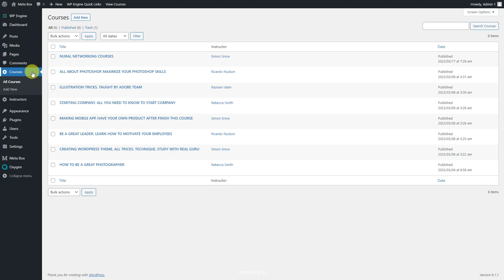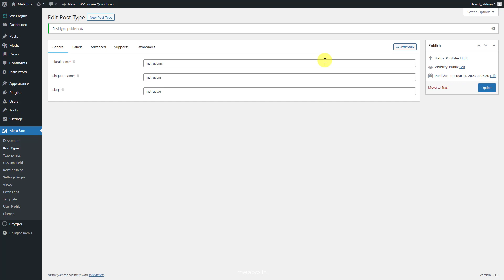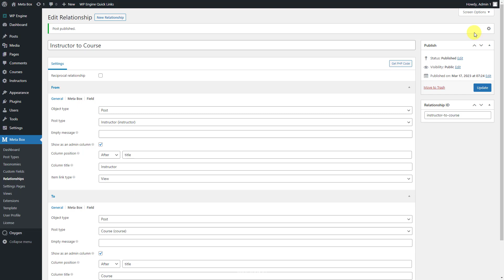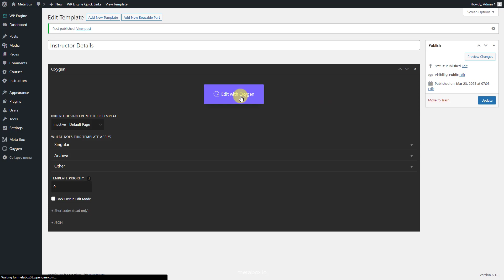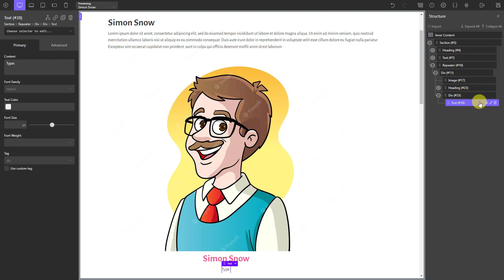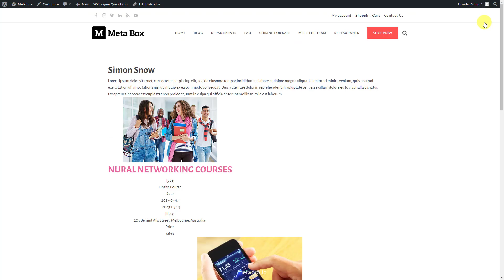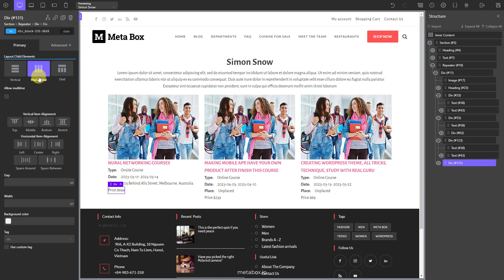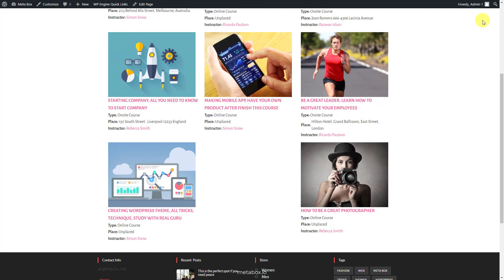Create Relationships - P1 - Using Meta Box + Oxygen | Meta Box Tutorial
Creating relationships to relate two or more post types, users, pages together and displays them becomes so easy using Meta Box and Oxygen. Let's see how!

0:00 Intro
0:33 Before Getting Started
1:29 Create a New Custom Post Type
2:02 Create Custom Fields
2:43 Create a New Relationship
4:44 Display the Relationship on a Singular Page
12:20 Display the Relationship on a Archive Page